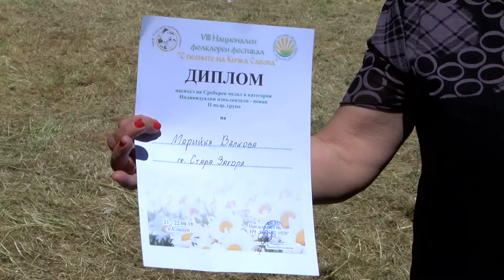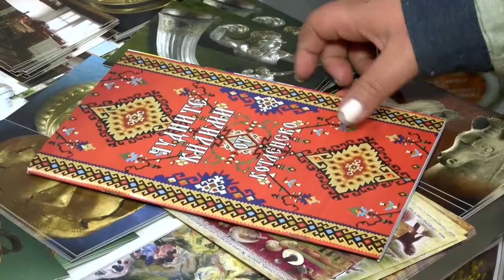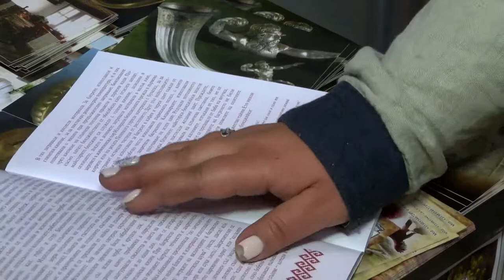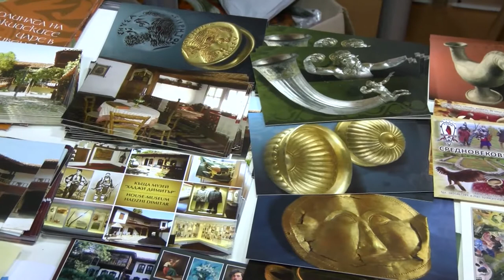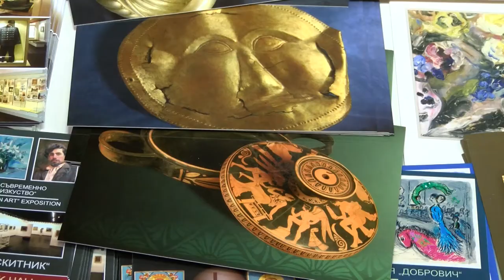Folklorna trapeza 449 HD (June 2018)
Folklore Table / Фолклорна трапеза 449 HD (юни 2017) week TV show/седмично предаване TV Eurofolk

1. „Трите пъти“ - Ансамбъл „Седенчица“ към Сдружение „Фолклорен свят - Седенчица“ - гр. Пловдив

1. „Trite pati“ - Ansambal „Sedenchitsa“ kam Sdruzhenie „Folkloren svyat - Sedenchitsa“ - gr. Plovdiv, Bulgaria